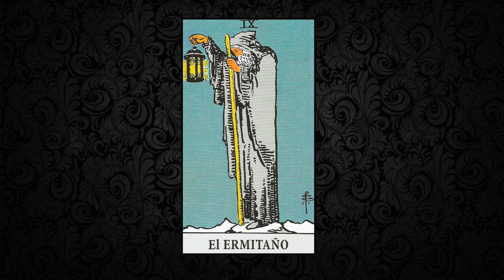Curso de Tarot: 9 - El Ermitaño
Curso de Tarot gratuito de Podcast La Esfinge.

Hoy hablaremos de la carta 9, "El Ermitaño".

Enlace para una baraja de Tarot Rider-Waite: